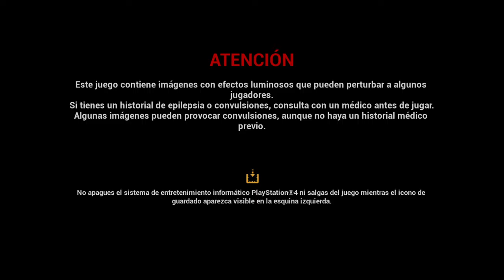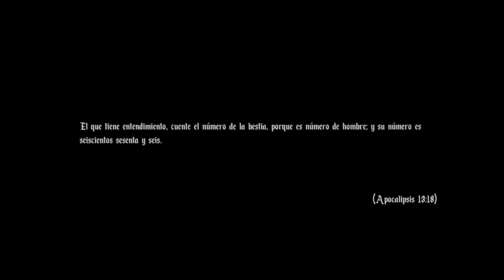Agony Pared de bebés